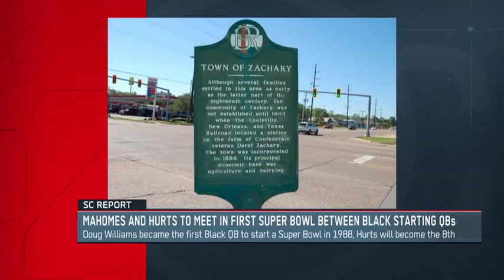Grambling's Super Bowl MVP Doug Williams Talks About Another First: Two Black QB's Starting SB LVII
35 years ago today (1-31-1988), Grambling State University's Doug Williams became the first Black quarterback to start in the Super Bowl, leading the Washington Redskins over the Denver Broncos 42-10.

He shares with ESPN's Michele Steele his thoughts and the significance of this year's game featuring two Black quaterbacks for the first time in Super Bowl history.  Patrick Mahomes of the Chiefs and Jalen Hurts of the Eagles.

Credit: ESPN, Michele Steele